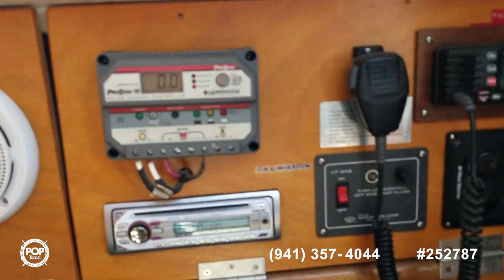[UNAVAILABLE] Used 1969 CAL 34 in Oakland, California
1971 CAL 34 in Brisbane, California - $14,500

1938 Custom 30 San Francisco Bird Boat in Vallejo, California - $7,500

1977 Islander 32 MK II in Moss Landing, California - $33,400

1971 Westsail 32 Double Ender in Martinez, California - $23,750